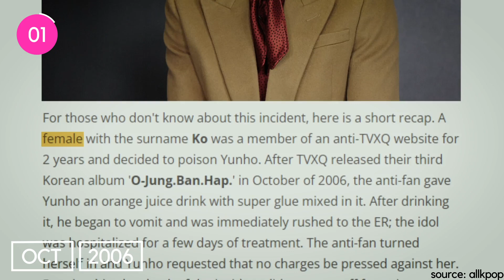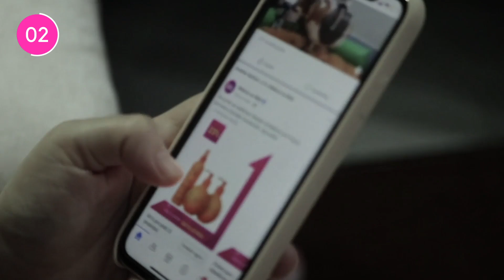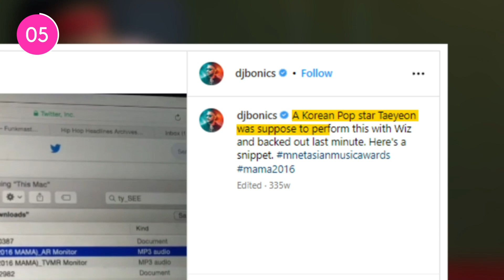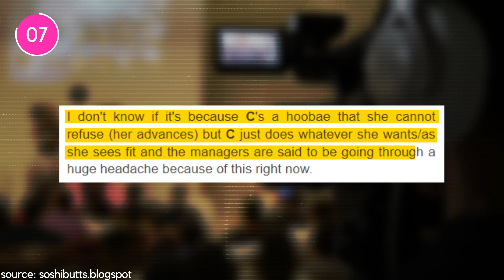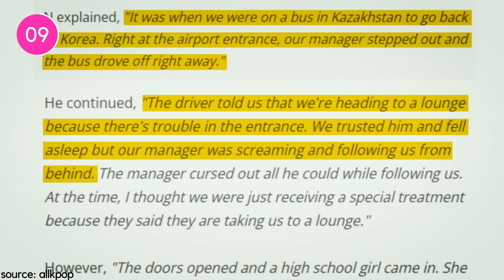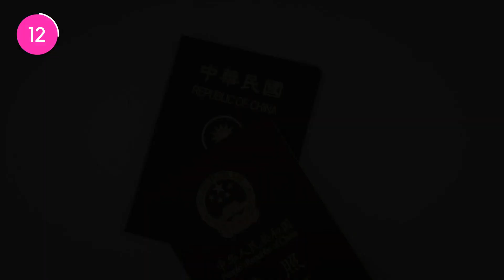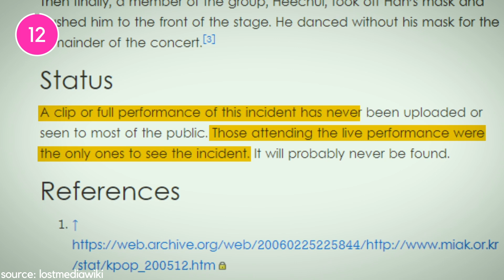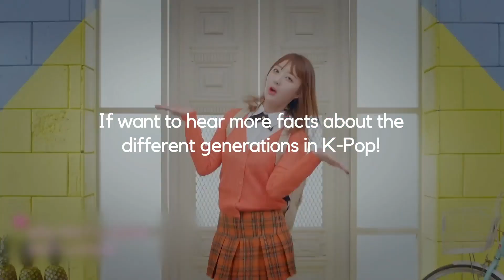15 "Second Generation KPOP" Facts That Sound FAKE But Are REAL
what kpop facts are you familiar with when it comes to second generation kpop idols? stay tuned for some jaw-dropping secrets and surprising facts about the iconic second generation of kpop, starting with tvxq yunho and EXID hani! subscribe to kookielit for more kpop news and videos.